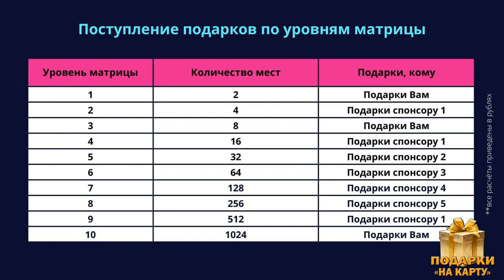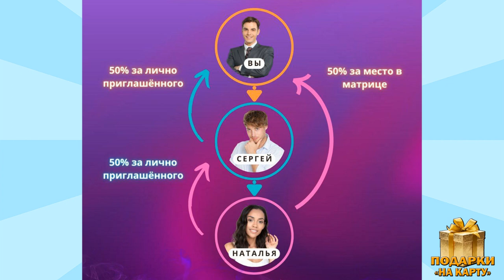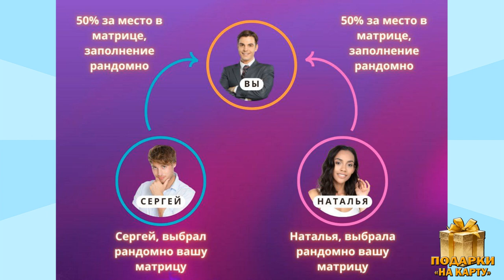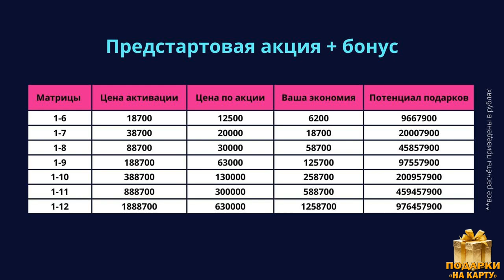Скоро бот На карту запустится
ЗДЕСЬ НАЧИНАЮТСЯ ВАШИ ДЕНЕЖНЫЕ ПОДАРКИ 🎁🎁🎁

СКОЛЬКО МОЖНО ПОЛУЧИТЬ ?🤔
Для старта вам необходимо подарить подарок 🎁 от души. В нашей команде есть стратегия:

✅ Вход на старте проекта "НА КАРТУ" на площадку TEST
Номинал матрицы:
200+500+1000=1700 рублей
Вы активируете сразу три матрицы на площадке TEST.

✅ Вход на старте проекта "НА КАРТУ" на площадку TEST и ECONOM
Номинал матрицы:
200+500+1000+2000=3700 рублей
Вы активируете сразу четыре матрицы на площадке TEST и ECONOM

🔸️ Для Активных партнёров, Вы получаете деньги сразу! 50% за активацию матриц лично приглашёнными и Вы получаете сразу себе на карту
🔸️ Со своих матриц, Вы получаете 1034 подарка, даже без приглашений
🔸 С матриц своих лично приглашённых, Вы получаете 532 подарка
🔸 И плюс Вы ещё получаете от 32 до 256 подарков с глубины партнёров до 5 го уровня

Какую стратегию Вы выберите для себя, решать только Вам, но чтобы добиться УСПЕХА необходимо только активное развитие и движение со скоростью света 🚀🚀🚀 Активная команда - это залог постоянного движения 🥳🥳🥳